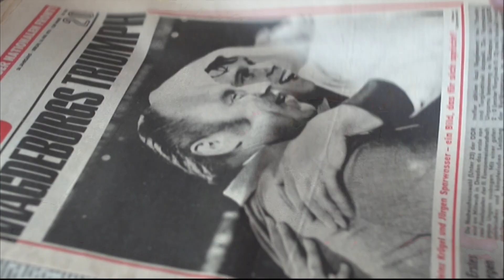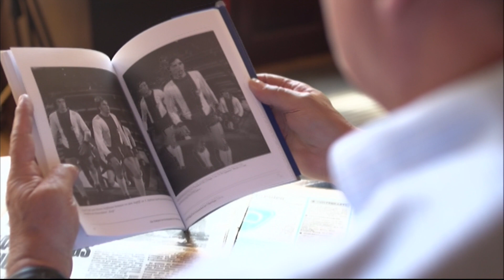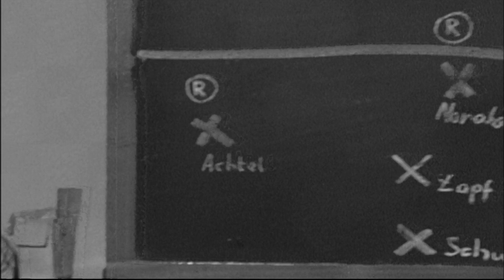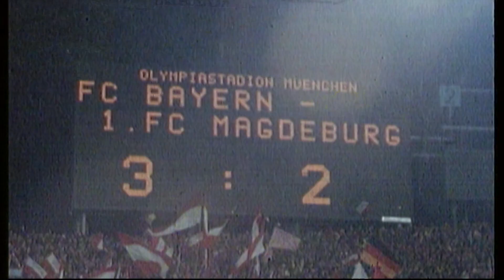Europapokalsieger Magdeburg 1974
Am 8. Mai 1974 - es war der 29. Jahrestag der Befreiung - schrieben die Magdeburger Jungs von Trainer Heinz Krügel Fußball-Geschichte. Mit dem 2:0-Erfolg über den AC Mailand gewannen sie als erste und einzige DDR-Klubmannschaft einen Europapokal. Gefeiert wurde im weißen Bademantel und die ganze Geschichte klingt wie ein Märchen, den der Endspielort ist zugleich die Anfangsstation.